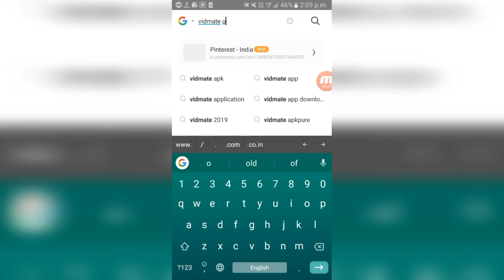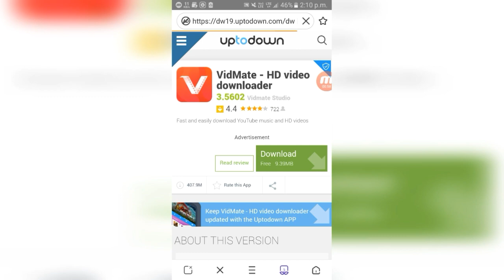how to download original vidmate app || how to download old vidmate